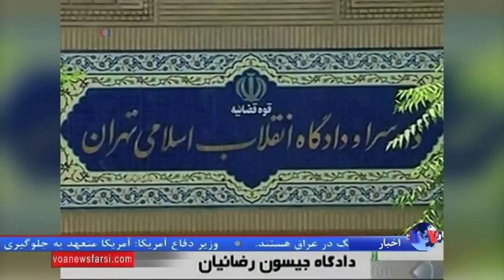سالگرد بازداشت جیسون رضائیان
روز چهارشنبه سالگرد بازداشت جیسون رضائیان خبرنگار آمریکایی - ایرانی تبار روزنامه واشنگتن پست در ایران است.گزارش فرهاد پولادی